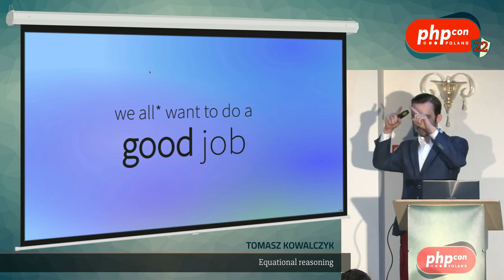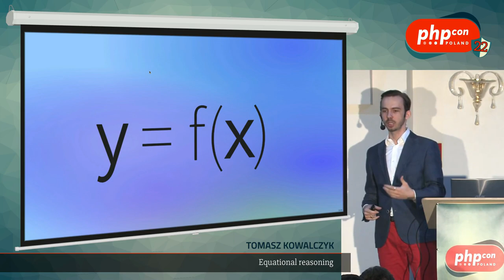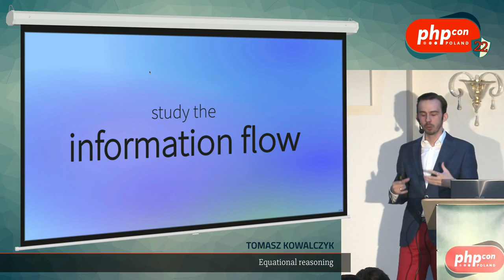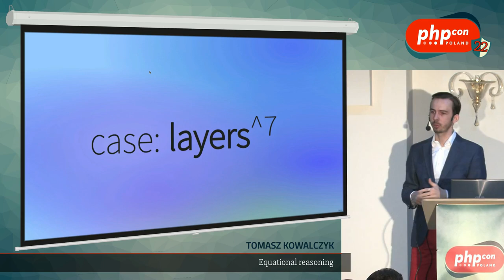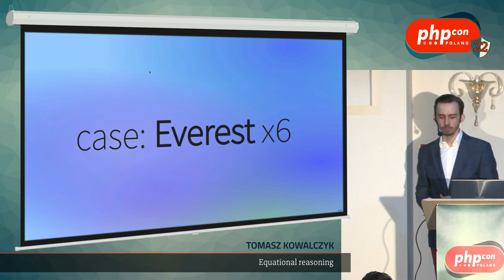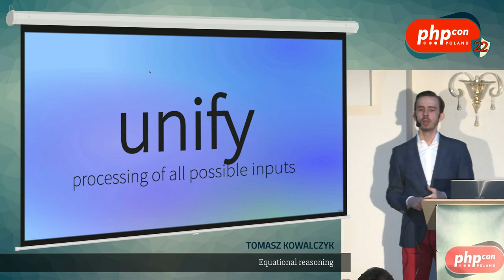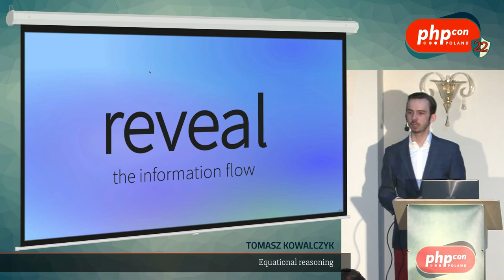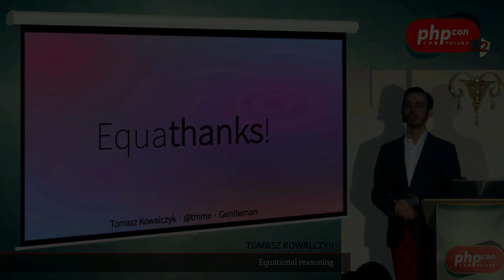Tomasz Kowalczyk: Equational reasoning @PHPCon Poland 2022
Każdy kolejny rok naszej kariery to nowe techniki, architektury, języki, frameworki, biblioteki, narzędzia, bazy danych... Dobry specjalista musi nie tylko znać obecne rozwiązania, ale także śledzić rozwój nowych technologii i umieć odpowiednio dobrać je do stawianych wymagań. Nie jest łatwo nadążyć za ciągłym rozwojem branży, ale można zmienić swój sposób myślenia – zrozumieć zasadę działania zamiast zapamiętywania tysięcy szczegółów.
Equational Reasoning to termin pochodzący z programowania funkcyjnego, który opisuje sposób myślenia oparty o funkcje i transformacje informacji. Odpowiednio dopasowany do kontekstu, pozwolił mi na zrozumienie wielu pozornie różnych obszarów programowania, dzięki czemu nowe wersje już znanych konceptów przestają być straszną niewiadomą, a wejście w nieznany projekt staje się o wiele łatwiejsze wiedząc gdzie szukać kluczowych informacji.